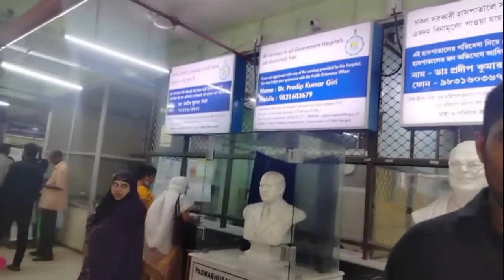The only government dental hospital in the state is"D R Ahmed Dental Hospital",I visited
The only and largest government dental hospital in Kolkata is the Doctor R Ahmed Dental College and Hospital.  Completely free dental treatment is provided in this government hospital.  The hospital was built about 100 years ago by Dr. Rafiuddin Ahmed, a renowned dentist. The hospital was named after his death as 'Doctor R Ahmed Dental College and Hospital'.  Every day people from different parts of the state flock to this hospital for their dental treatment.  Lots of poor people in different parts of the state get the opportunity to get their dental treatment from here as the treatment is completely free.  And so every day a lot of patients come to the hospital.  And to cope with this crowd, the only and largest government dental hospital in Kolkata has to work hard.

 There are only three well-established government dental hospitals in the state.  These are "Burdwan Dental College and Hospital" in Burdwan, "North Bengal Dental College and Hospital" in Siliguri, and "Doctor R Ahmed Dental College and Hospital" in Kolkata.  However, as the hospital is centered in the state capital, Kolkata, Dr. R Ahmed Dental College and Hospital attracts a large number of people from all over the state for their dental treatment.  This dental hospital is provided free of cost by the government.  Which is one of the reasons for the huge crowd at the hospital.

 The hospital is staffed by hundreds of doctors and paramedics on a daily basis to cope with the huge crowds from all over the state.  Although there was a large campus at first, later here had been built another large campus next for considering the huge crowds and other problems.  The hospital performs all kinds of dental work including tooth extraction and repair of broken teeth etc.